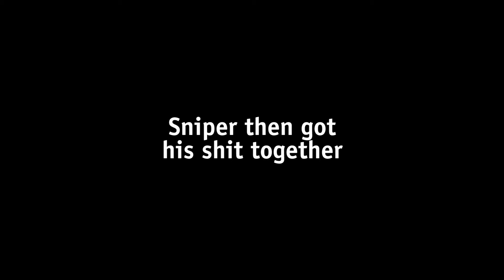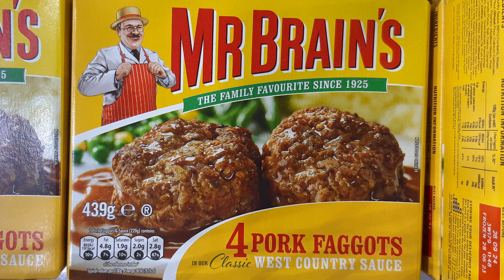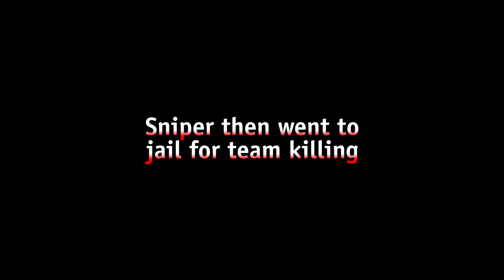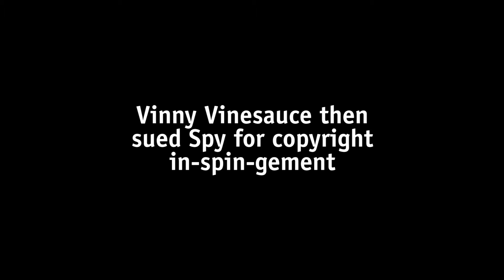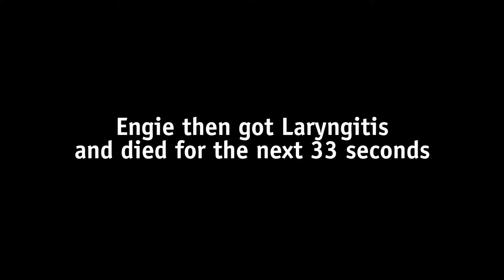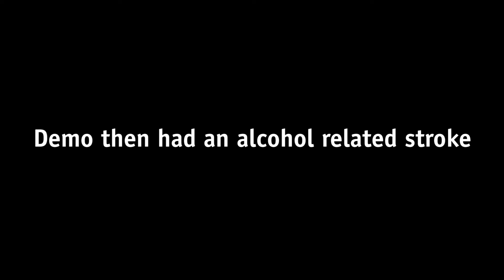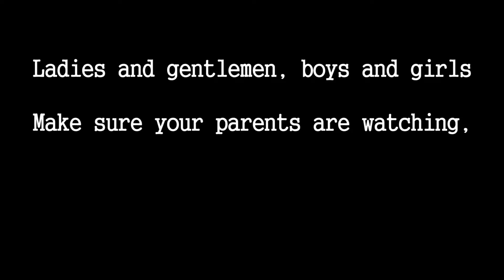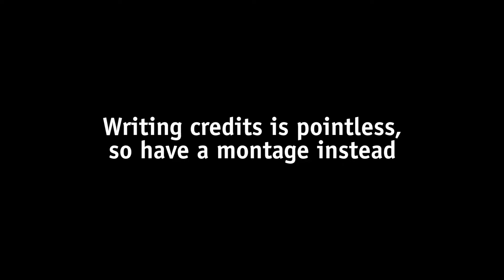Food Fortress: The Movie [TF2/GMod]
I can't believe I really made an hour long one of these videos.